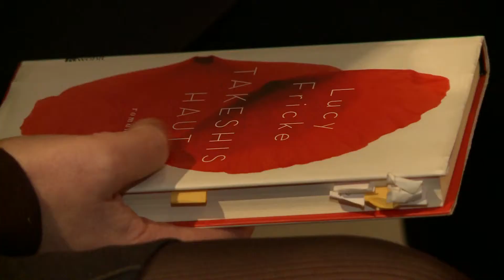Der Norden liest: Beziehungsgeschichten: Jung und ganz weit weg: Lucy Fricke & Karen Köhler